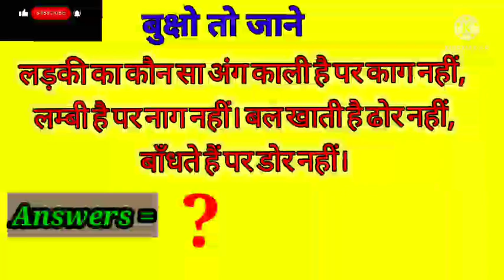Hindi puzzle, paheliyan, paheli, bujho to jane, दिमागी पहेली